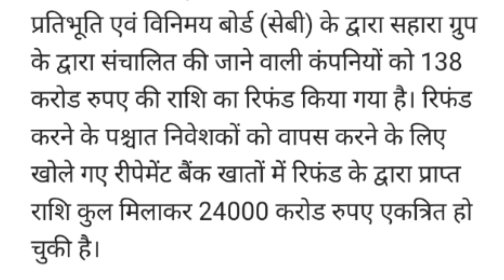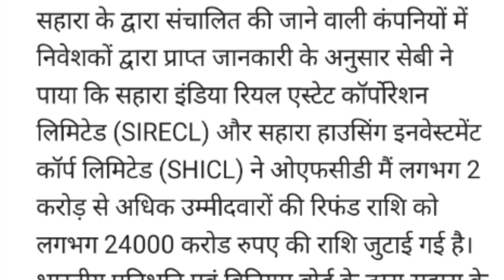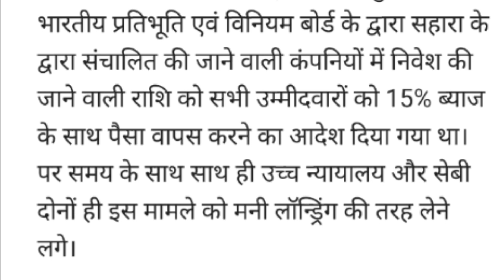Sahara India payment refund | सहारा इंडिया भुगतान / सहारा इंडिया का पैसा वापस कब मिलेगा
Disclimer